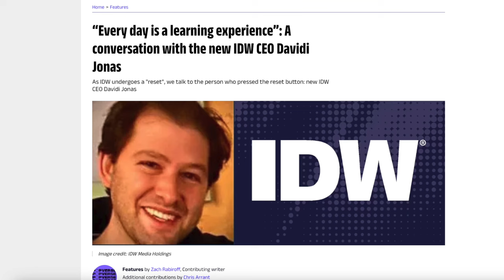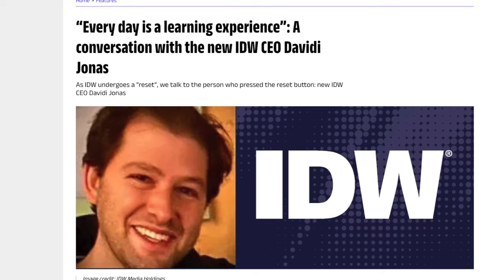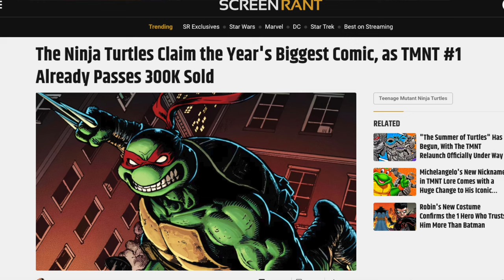I Owe You An Apology And A New IDW Comics Video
There was plenty of confusion regarding yesterday's IDW news video. I owe you an apology, I accidentally uploaded a video that had been live on the channel for days. Instead of the new IDW publishing updates.  Fans of IDW are seeing a huge decrease in quality over the past several years. Judging by the latest news, IDW's garbage comics are about to become even worse. IDW are taking penny pinching to unbelievable levels as the company looks to stay afloat after years of losses. Even worse, IDW are trying to smear one of the most prominent employees the recently fired as he exits the company. Wes breaks down just how bad things are about to get at IDW Publishing and in their comics. I owe you an apology and a new IDW comics video.